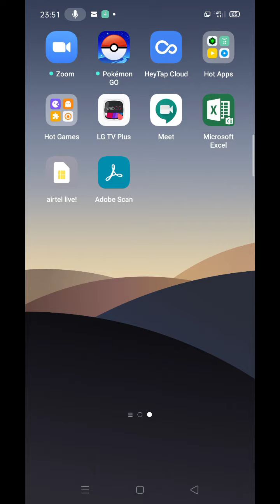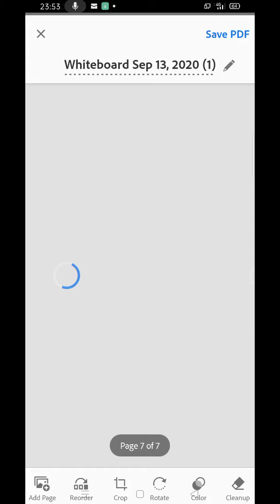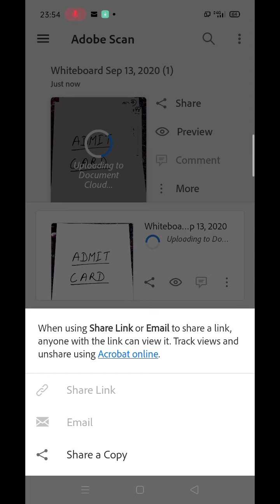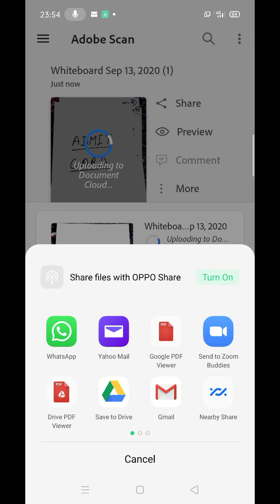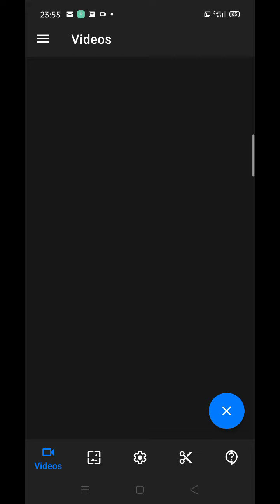(University Exams) How to Scan and Send your Answer Sheets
You will learn the whole process of scanning the answer sheets, combing them into a PDF file and sending the PDF file to the college mail in a very lucid manner.